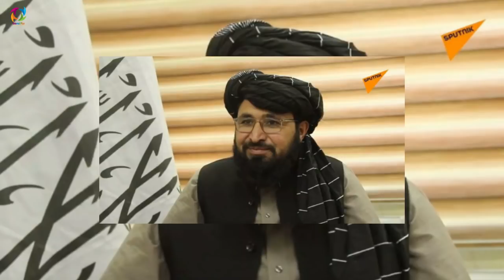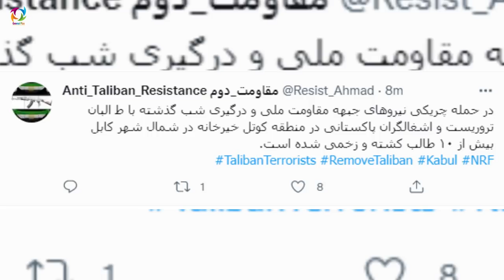عاجل حـ.ـ.ـمـ.ـ.ـ.ــله بالای طـ.ـ.ـ.ـالــ.ـ.ـ.ـ.ـبان در خیر خانه کابل